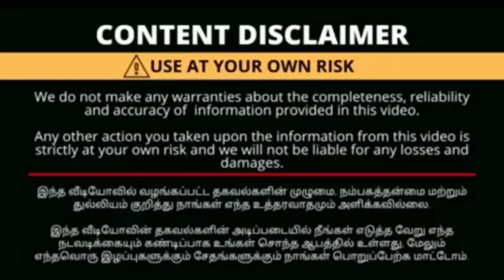கோவையில்!!! தெறிக்கவிடும் விலையில் எந்த புடவைகள் எடுத்தாலும் 30% to 50% offers|SPP Silks Coimbatore